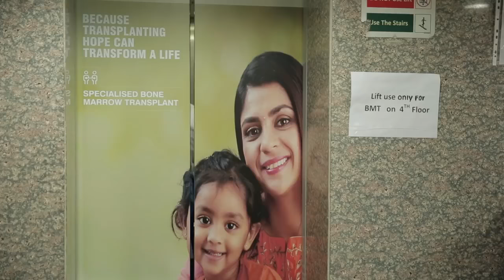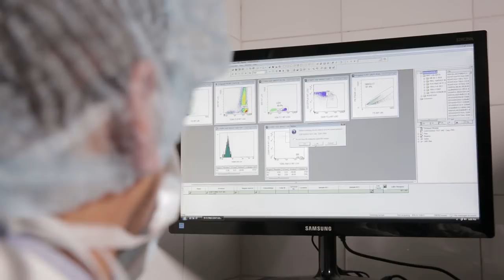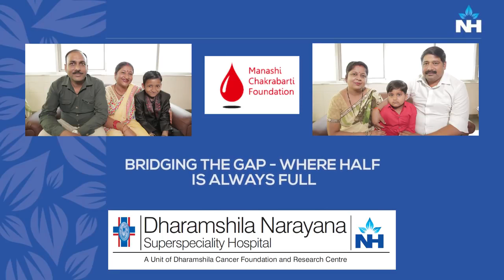Haploidentical Stem Cell Transplantation Treatment | Dr Suparno Chakrabarti & Dr Sarita Rani Jaiswal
Dharmashila Narayana Superspeciality Hospital is one of the oldest Cancer hospitals in India. Dr Suparno Chakrabarti (Program Director, BMT & Haematology) and Dr Sarita Rani Jaiswal (Lead Consultant, Haploidentical BMT Program) along with their team of consultants and state-of-the-art BMT Unit started their Haploidentical Stem Cell Transplantation program in 2010.

Their clinical and basic researchers on post-transplant immunotherapy and transplantation tolerance have been acknowledged globally. They have treated over 100 patients with leukaemia, lymphoma, aplastic anaemia and thalassemia with a long-term success rate at par with the best centres of the world.  Watch this video to know more.